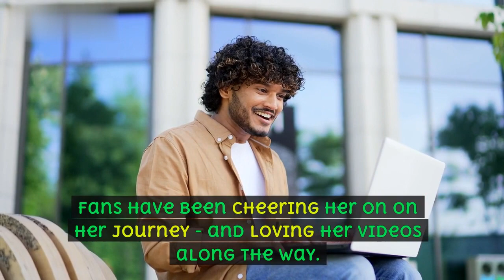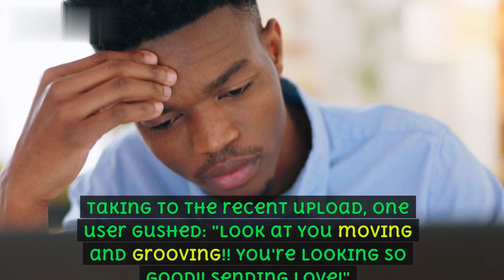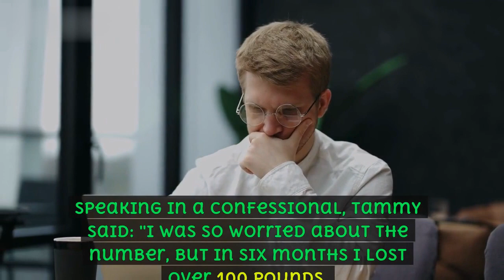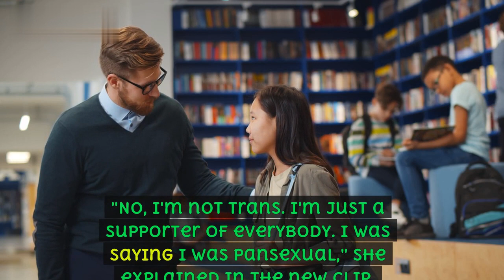1000 Lb Sisters: Tammy Slaton transforms her life after shocking weight loss!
1000 Lb Sisters: Tammy Slaton transforms her life after shocking weight loss!1000lbsisters